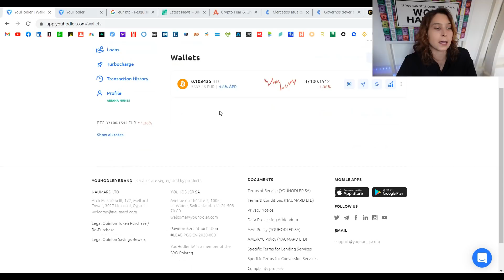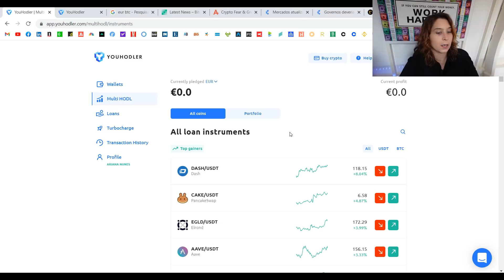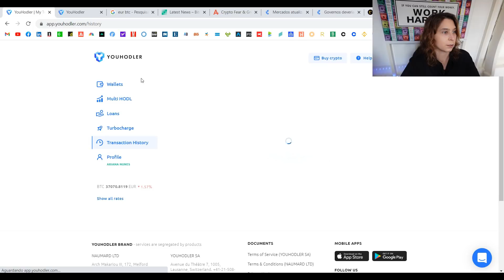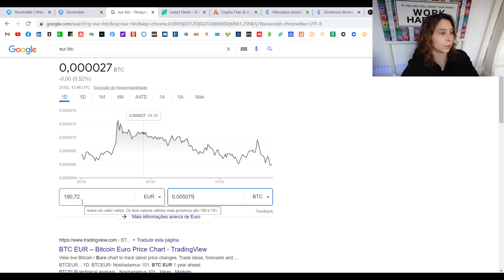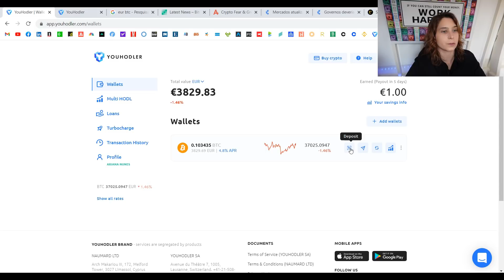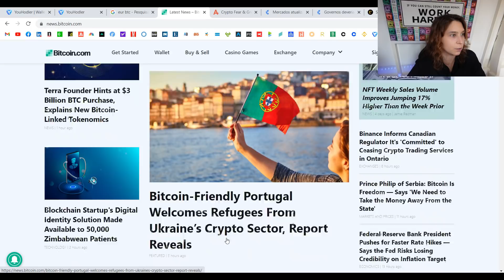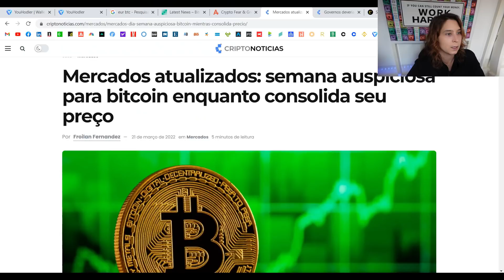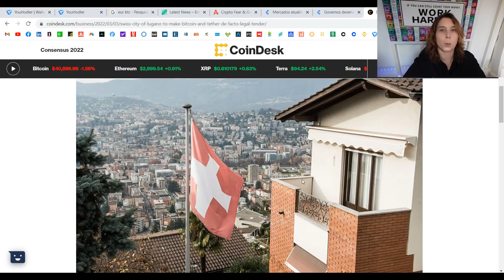A Minha Experiência com a YouHodler Após 1 Ano de Investimento | Renda Maior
Neste vídeo falo sobre a minha experiência após 1 ano de investimento na YouHodler. Saiba também, como deixar a Bitcoin e outras criptomoedas a renderem juros na plataforma.

📘  O meu livro já está nas principais livrarias! "Multiplique o Seu Dinheiro. Aprenda a gerir e a investir os seus rendimentos e alcance a liberdade financeira":